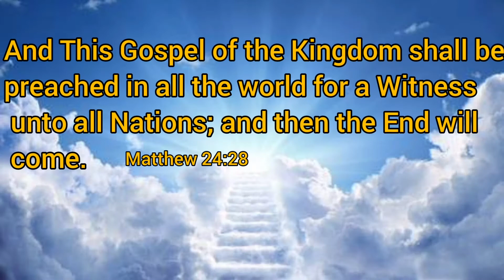Vultures' Churches |Christian Conquerors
This video tells you about This Gospel, the death & resurrection of the true Church.

See verses:
Matthew 24:28
Matthew 16:18
Matthew 24:14

👉Banal na AMA
👉Count your Blessings - How blessed are you
👉GOD's commandments, transgression, judgement
👉I and My FATHER are One

Visit fb page: The Church is Dead